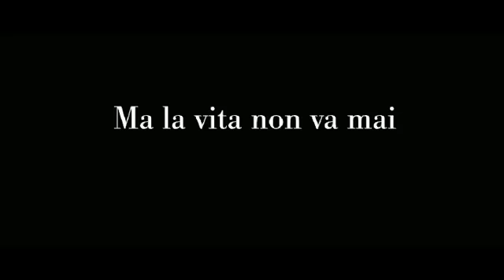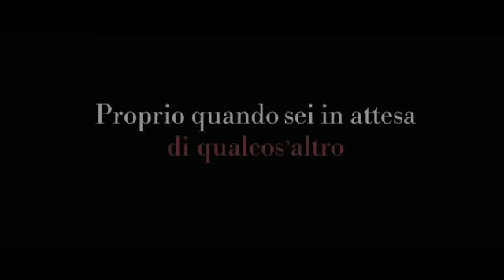Piacere, sono un po' Incinta - Trailer Italiano (high quality)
presenta il primo trailer doppiato in italiano della commedia che vede il ritorno della cantante Jennifer Lopez davanti la macchina da presa.

Uscita cinema (ITA): 14 Maggio 2010

Tutti i diritti sono dei rispettivi proprietari.